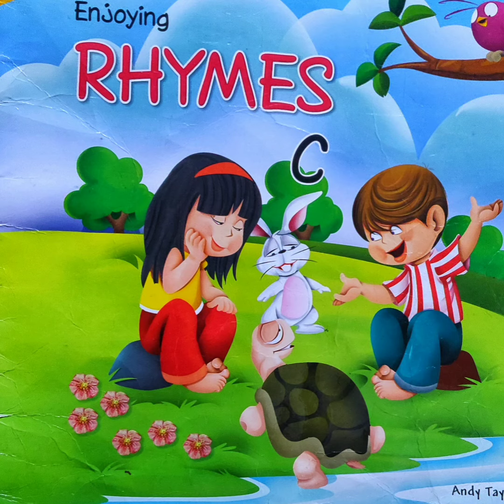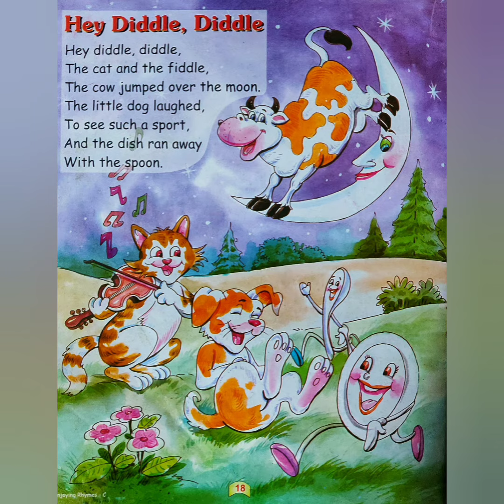UKG Rhyme l Revision l Hey Diddle, Diddle